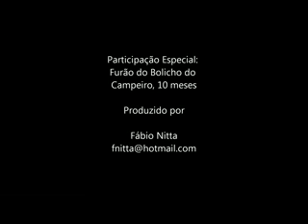A pequena Sol do Cãodomínio - Primeiro Dia em Braganca Paulista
A pequena Sol do Cãdomínio, com cerca de 30 dias, 3kg.

Pai: Rufus HD- (Parca x Polenta)
Mãe: Fluffy (Fritz x Jeca)